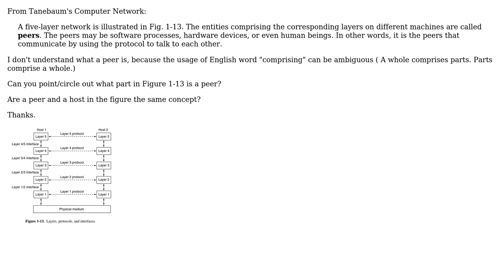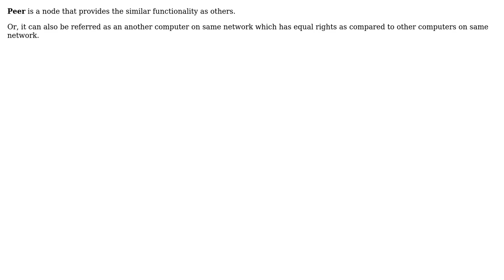Software Engineering: What is a peer in computer network? (3 Solutions!!)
Software Engineering: What is a peer in computer network?

With thanks & praise to God, and with thanks to the many people who have made this project possible! | Content (except music & images) licensed under CC BY-SA | Music | Images & others | With thanks to user Tim user caveman user Brendan user Apoorv Pathak and the Stack Exchange Network Trademarks are property of their respective owners. You are responsible for your own actions.